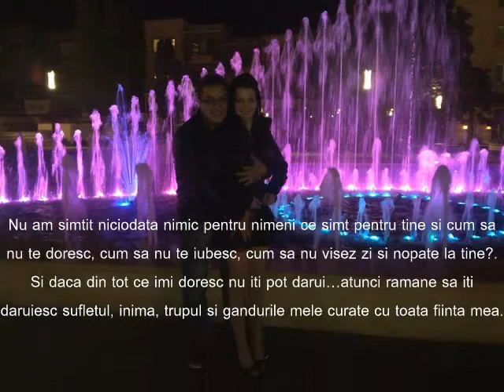Un print si o Printesa